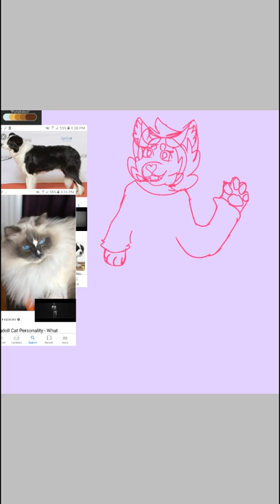Speedpaint: Lola! (For my friend)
Hello guys!

This is a speedpaint of Lola a character design for my good friend, she picked the colours and ideas and I made it happen and I decided to share it with you all. The top is a ragdoll cat (tried to incorporate that with the brown mask marking) and the bottom is a border collie  (dog feet and tail). I enjoyed creating Lola so much and do not regret the colour combination!

Information ~

Tools: finger, YouTube mp3 converter and ibis paint x for drawing

Time duration: 3hr 15 mins (in the span of 2 days)

Music: The Hype by twenty øne piløts (from the album trench which I love)

I hope you guys enjoy and have a great day/night! :D